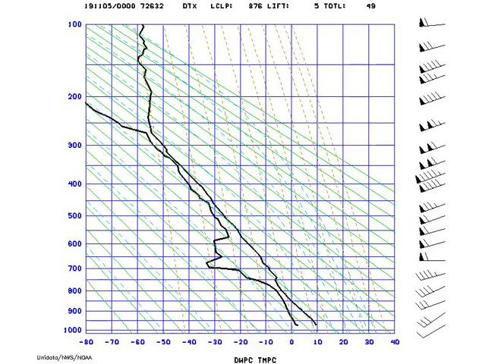AMS_StuveDetroit_2019-11-05